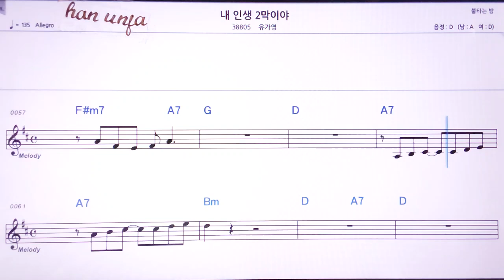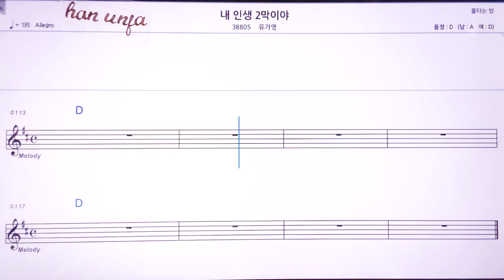💖내 인생 2막이야/유가영 👍MR,노래방, 악보, 코드,Karaoke With Sheet Music